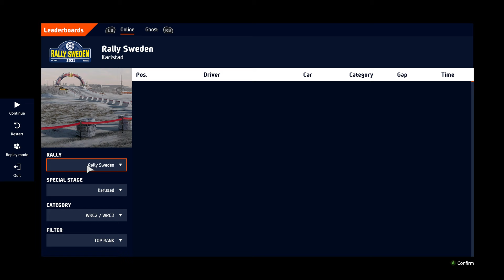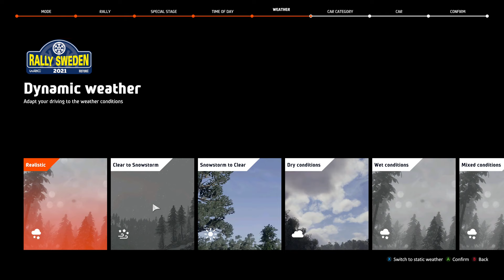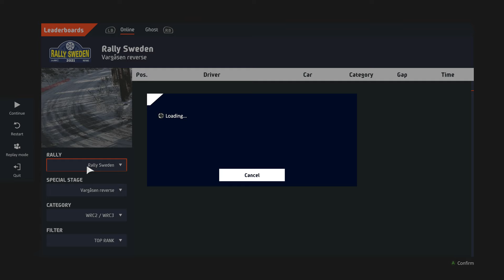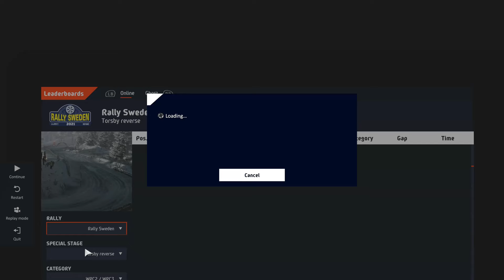WRC 10 - Rally Sweden (Reverse) - Mads Østberg - (Chase Camera)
You know what, I wish the developers would add the Arctic Rally Finland as well so that we could have two snow rallies in the game instead of one.